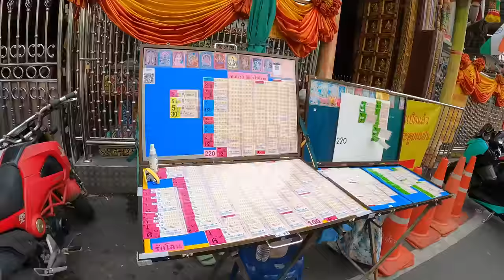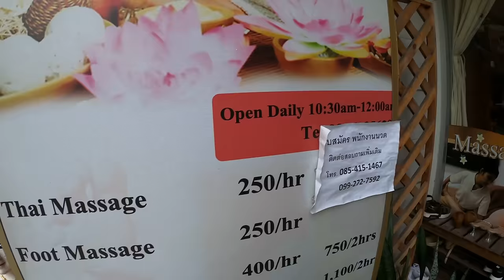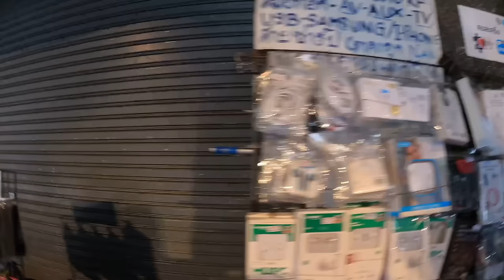TAYLAND İĞRENÇ PAZAR!!! VE İLGİNÇ SOKAKLARI TÜM GERÇEKLER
Tayland pazar videosuna hoş geldin böcek, timsah, domuz ve bir çok şeyleri yiyorlar . Kültür şoku bu olsa gerek bana göre iğrenç bir o kadar pis olan pazarı ve sokak yemeklerini gösteriyorum. Onun dışında Tayland Bangkok sokakları ve samimi bilgilerimi paylaşıyorum iyi seyirler diliyorum

SerkanGurer.mixpaclife/about/

mixpaclife Prodüksiyon

Video içeriği- Tayland sokakları, Tayland pazar yerleri, Bangkok, gezi,Vlog, Tayland hakkında bilgiler